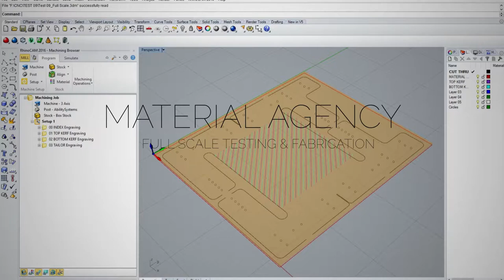Material Agency Film